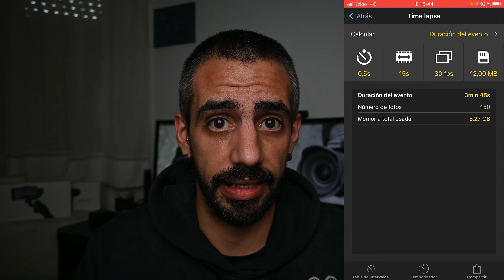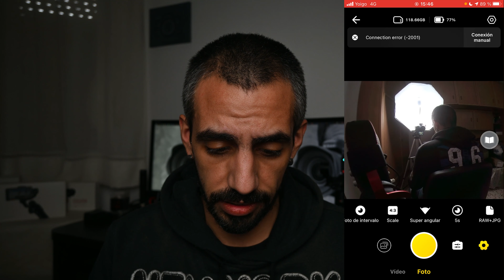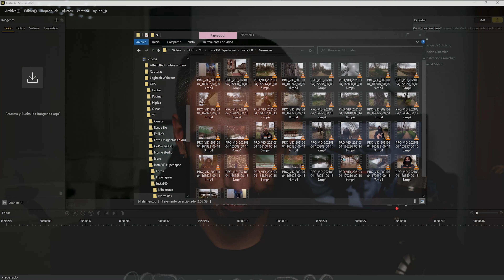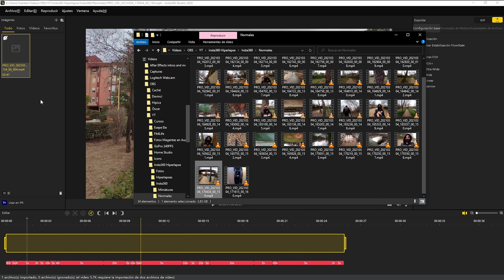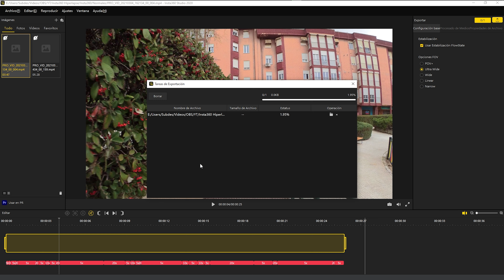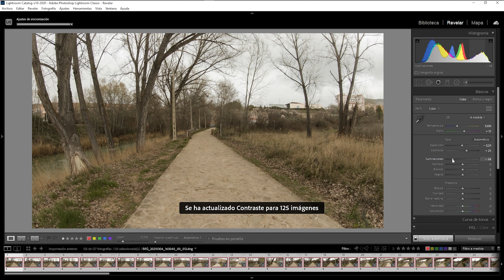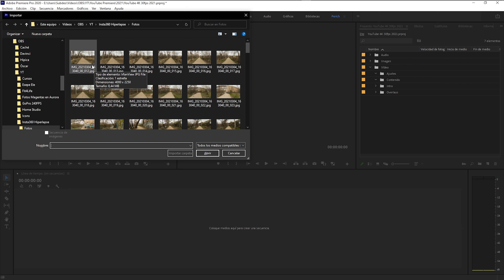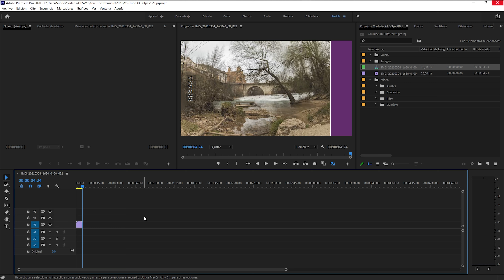📸 Hago mi primer hyperlapse con Insta360 One R 2021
✅ En el vídeo de hoy os muestro como hago mis primeros hyperlapses con la Insta360 One R y el módulo 4k estabilizando con el Zhiyun Crane-M2 y sin estabilizador. También os muestro como procesar el contenido.